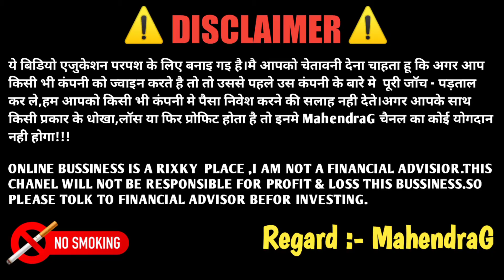Let's GROW Product Unboxing & Review : MahendraG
Let'S GROW Full Plan⚡ Let's GROW Sallary System |  सभी टॉप लीडर क्यों जुड़ रहे है : MahendraG

👉 स्पॉन्सर ID :-  LTG 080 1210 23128

My Youtube Gear / Device & Equipements

•My Gimbel
•My Tripode
•My Realme Tripode
•My iPhone 11
•My Realme Bud
•My Realme Bud 2
•My Samsung Galaxy M51
•My Realme X2 Pro
•My Laptop
•My Boya Mic (Wire)
•My Ring Light
•My Tripode